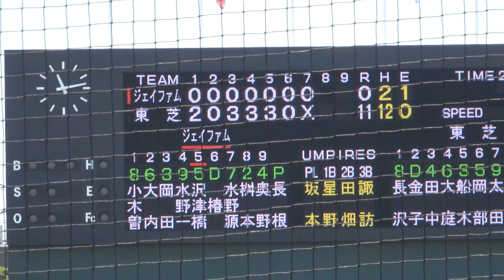第93回都市対抗野球大会西関東予選 東芝11-0ジェイファム 等々力球場 Baseball In Japan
都市対抗　西関東予選　等々力球場で撮影
スタメン
1 中 長沢 吉貴 （佐野日本大高 - 日本大）
2 指 金子 聖史 （飯塚高 - 九州共立大）
3 遊 田中 達朗 （日本大第三高 - 日本大）
4 二 松本 幸一郎 （横浜-立教大）
5 三 吉田 潤 　　（岡山理科大附属高）
6 右 石川 桜太 （東海大望洋高 - 東海大）
7 一 福山 亮 　　（東海大相模-駒沢大）
8 捕 中村 浩人 （多良木高 - 法政大）
9 左 小川 裕生 （八王子高 - 上武大）
投 吉村 貢司郎 　　（日本大豊山高 - 國學院大）